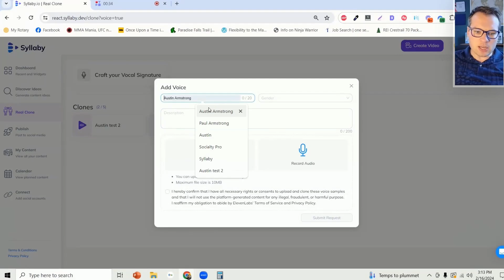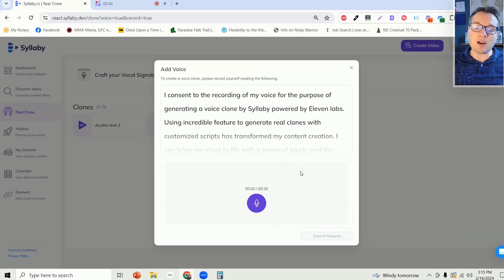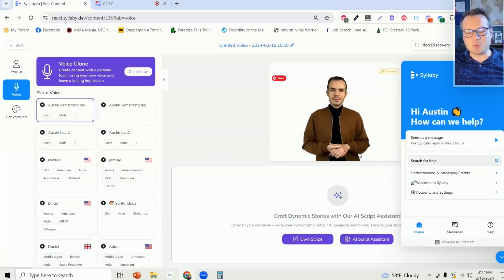How To Clone Your Voice With AI | Syllaby.io Tutorial